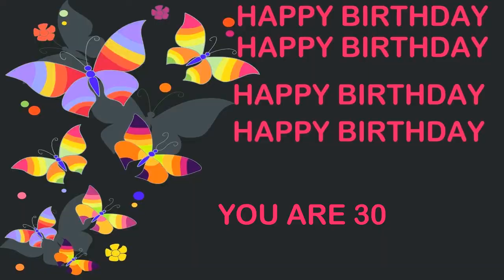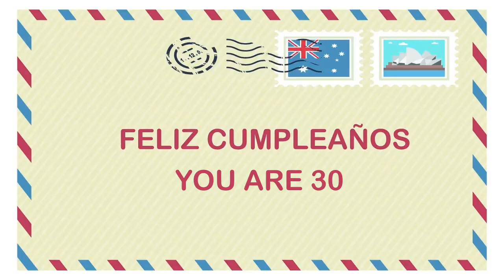30 YEARS OLD Birthday Postcards & Postales